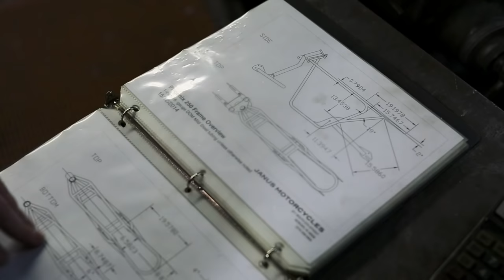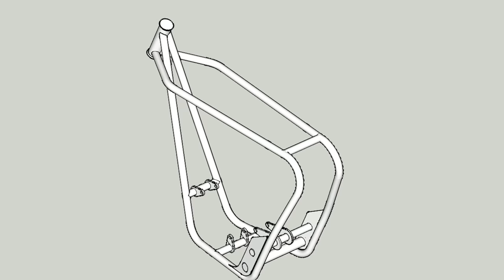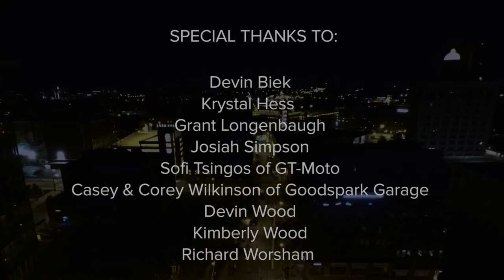Janus Motorcycles - Past and Future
A look into the backgrounds of co-founders Devin Biek and Richard Worsham and why they were inspired to start a small-displacement motorcycle company in the USA.